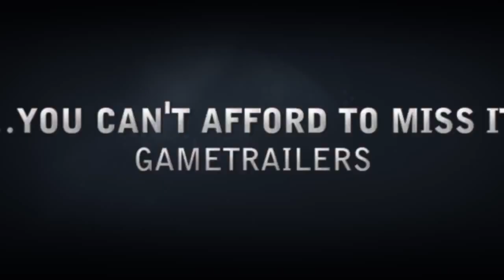The Witcher 2 - Mac Trailer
Warsaw Poland (18th October 2012) - During its Fall Special Event, the critically acclaimed game developer CD Projekt RED, announced the worldwide premiere of The Witcher 2:Assassins of Kings Enhanced Edition for Mac computers. The game, which entertained over 2 million players on PC and Xbox 360 is available on the 100% DRM-free distribution platforms GOG.com and Steam. This is the second title the Polish developer has launched for Apple's platforms, having released the first installment of the Witcher series earlier this year. To celebrate this release, GOG.com and Steam have prepared special offers for all gamers.

Defining new standards for realistic, non-linear game narration, The Witcher 2 spins a mature, thought-provoking story in one of the most unique RPGs ever released and the greatest title of this genre for Mac computers in years. Each decision made by the player may have dire consequences, and could have a major impact on future events and how the world unfolds. In addition to its epic story, the game features a complex combat system that uniquely combines dynamic action with tactical depth. The Witcher 2: Assassins of Kings Enhanced Edition features both beautiful graphics and sophisticated in-game mechanics, drawing players into one of the most lively and believable worlds ever created in a video game. The Witcher 2 presents a unique atmosphere, thanks to the widely praised artistic design and is arguably one of the best-looking games for Mac. This beautiful gaming masterpiece can now be experienced by gamers uncut, in the richest and most plentiful edition ever.

"It's time to end the common idea that Mac gaming doesn't offer a proper experience. The Witcher 2 is one of the best RPGs on this platform and definitely the best looking one. Additionally GOG.com has expanded, and, for the first time offers several great titles for Apple computers." said Marcin Iwiński from CD Projekt RED

The Witcher 2 for Mac and GOG's new Apple offer were just a few pieces of news the game development studio presented during their Special Event.  CD Projekt RED also announced the official title of its upcoming release, the futuristic RPG - Cyberpunk 2077. Alongside with Mike Pondsmith, the designer of the original Cyberpunk 2020 pen and paper RPG, the devs presented the vision for their adaptation of his world. The game will be a multi-thread, robust RPG, taking place in the sandbox environment of Night City. The game designers are preparing a detailed world full of tech advanced gadgets, weapons and bio-implants.